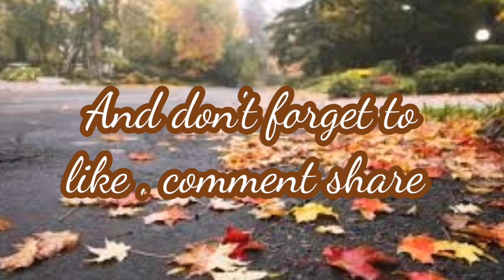தேவ சமாதானம் | Tamil christian message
தேவ சமாதானம் | Tamil christian message ; message by Rev, A.Mark, Eci zion church karambakkudi